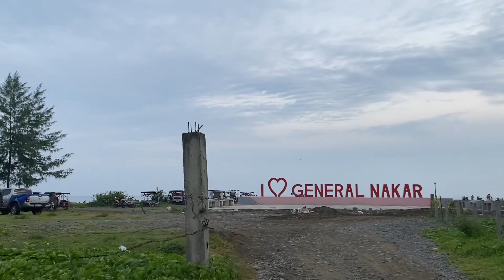NEW TOURIST SPOT IN GENERAL NAKAR,QUEZON | GUMALA SA LIGHT HOUSE AT TABING DAGAT |vlog#426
Hello mga Kadilag at Kagwapo lang welcome ka sa aming youtube channel for today’s vlog ay gumala kami sa light house at dagat.